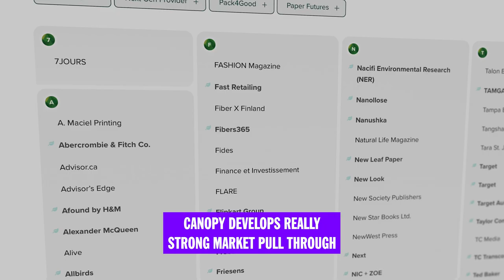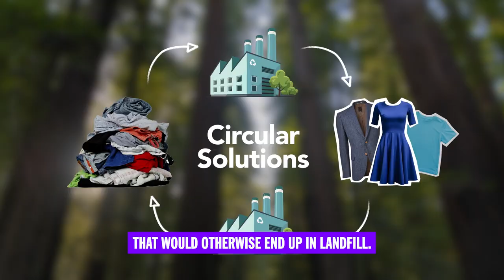Scaling Nex-Gen Solutions to Save Ancient Forests with Canopy | The Audacious Project 2023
Meet Nicole of Canopy. At the age of 9, Nicole founded her first environmental organization. It was when Nicole was standing on a rainy logging road, stopping bulldozers from destroying 1500-year-old trees, that the inspiration for Canopy was ignited. Fast-forward to 2023, where Canopy exists to bridge the chasm between business and environment to reduce deforestation, protect biodiversity and halt climate change.

The Audacious Project 2023
Five years in, we are excited to announce the largest funding pool of $1 billion catalyzed for innovations in climate, breakthrough science, child welfare and women’s health. The ten grantees will present their big ideas onstage at TED2023, and join an existing portfolio of 39 Audacious projects, for which more than four billion philanthropic dollars has been catalyzed to support their visions.

Director: Tim Choy
DP: Darryl Augustine
Sound / Gaffer: Atsu Nickel
Grip / Broll Cam Op: Lucas Maciuk
Interview Director: Adam Schellenberg
Production Manager: Chris Milani
Editor: Ryan Schroeder
Exec Producer: Gordie Cochran